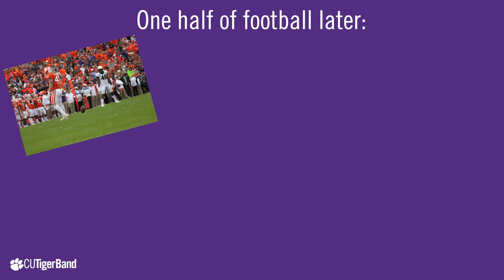PERSPECTIVES || Tiger Band Vlog (S2.E6)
All teams have two things in common: (1) that proper preparation is the key to success, and (2) that the team is greater than the individual.  We followed four members through practice and gameday to show our hard work paying off.  In this episode:
Meet Tiger Band members up close and personal 🥁
Follow Tiger Band from the 90-Minutes-Before-Kickoff Concert to the Stadium 🏟️
See Pregame and Halftime from a whole new perspective 👀
Watch Tiger Band Celebrate a Tiger win in the stands 🏈